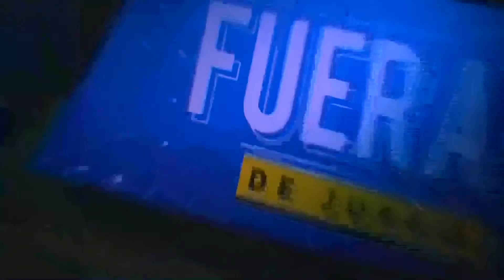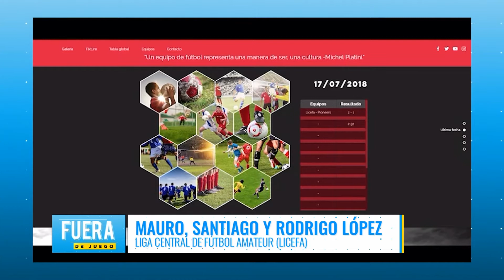Fuera de Juego | Mauro, Santiago y Rodrigo López | RCC 2019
Programa del día 12 de Marzo del 2019.
Hablando de LICEFA con Mauro Santiago y Rodrigo López.

RCC | 2019